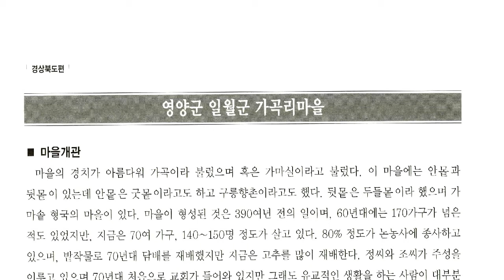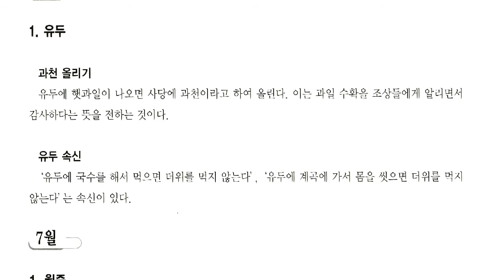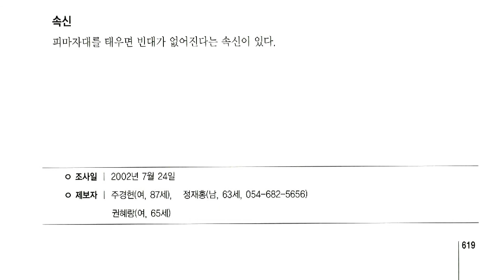경북의 세시풍속, 영양군 일월면 가곡리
경북의 세시풍속

경북 영양군 북부에 있는 면

면적 125.42km2. 인구 2,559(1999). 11개리로 이루어져 있다. 동쪽은 수비면(首比面), 남쪽은 영양읍, 서쪽은 청기면(靑杞面)에 접한다.

산지가 많은 면으로 북쪽에는 일월산(日月山:1,219m)이 있어 많은 전설을 내포하며 해발고도 1,000m 전후를 유지하는 반면, 남쪽은 흥림산(興霖山:767m)이, 동쪽에는 600여m의 봉우리가 솟아 있다. 수비면과는 가천동(佳川洞)에서 수비면 오기동(五基洞)으로 통하는 추령(가랫재)이라는 고갯길이 4km나 되어 계곡이 아름답다. 지형의 영향을 받아 하천도 일월산 동쪽에서 시작하는 반변천(半邊川)의 상류에서 문상천(門上川)과 동쪽 사면에서 흘러드는 장파천(長坡川)이 합류하여 일월산 남쪽 사면에서 발원하는 장군천(將軍川)이 서사면으로 흘러 면의 남쪽에서 합류한다. 따라서 평야도 남부에 주로 발달하고 특용작물이 활발하다. 고추는 전국적으로 유명하며 품질도 우수하다. 교통은 계곡을 따라 서부와 동부가 발달되었다.

【문화재】 영양향교, 월록서당(月麓書堂), 영양 주곡동사지(注谷洞寺址), 오리동(梧里洞)사지, 정담유적(鄭湛遺蹟), 도곡동 석조여래좌상(道谷洞石造如來坐像), 도곡사지, 영양 용화동(龍化洞) 3층석탑(지방유형문화재 8) 용화2동사지, 영양 염촌동(騏村洞) 고인돌 등이 있다.

〈영양 용화동 3층석탑〉 용화동 밭 가운데 위치하고 있는 제조연대 불명의 석탑이다. 2단으로 된 기단에 3층석탑을 올려놓은 양식이며 기단석은 4개의 판석으로 되고 초층 이상의 각 부재는 단석(單石)으로 되어 있다. 상륜부는 없고 높이 3.41m이다.